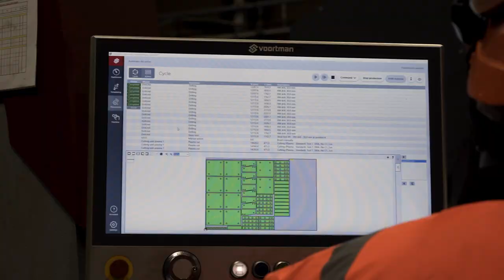AJN Steelstock 2023 Showcase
AJN Steelstock is one of the UK's leading steel stockholders, operating from two steel processing sites in Kentford, Suffolk and Henstridge, Somerset. With a combined size of around 30 acres and holding close to 35,000 tonnes of steel between each site, we are able to offer a nationwide service delivering steel to site wherever and whenever you want it.

Our fleet of 70 vehicles and over 400 staff operating 24-hour working patterns means we are able to meet even the most demanding of schedules. But we don’t just deliver steel to your site, where and when you want it; we also deliver it how you need it. From in-house sawing to shot-blasting and painting, from state-of-the-art CNC drilling to hi-def plasma and laser cutting, we offer a comprehensive range of processing and finishing services.